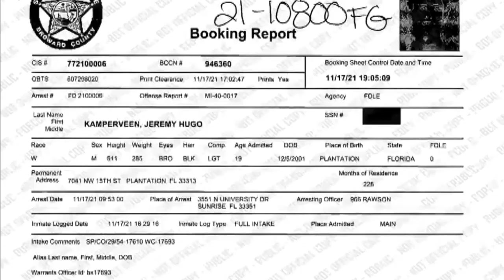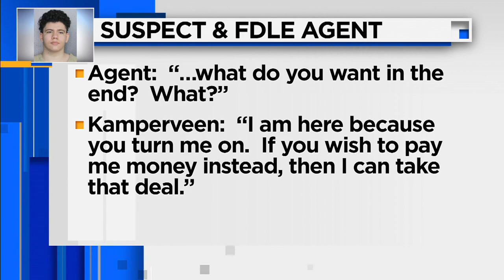Investigation into plot to extort Sen. Lauren Book continues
The Florida Department of Law Enforcement continues to investigate a plot to extort Florida Sen. Lauren Book with explicit photos and videos.